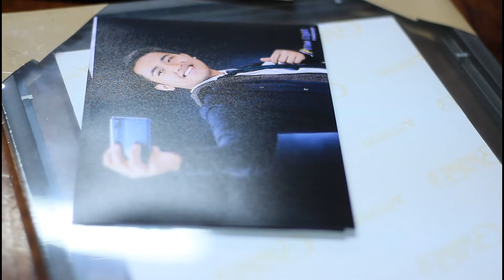NATAPOS NA RIN? - Graduation Picture Unboxing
pictures go brr
hopefully new vid comes sooner
also sorry for blurry cam, will be better next vid